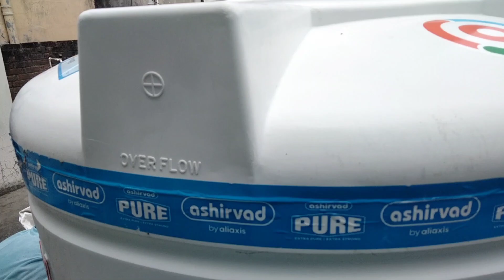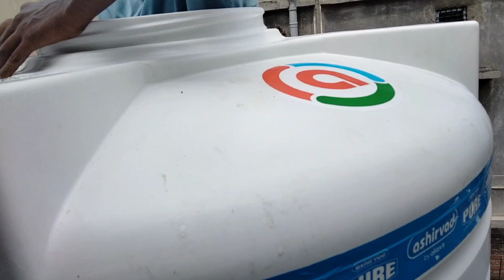watter tank कैसे लगाए 🛠️ पानी टंकी कैसे बदलें how to install water tank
watter tank कैसे लगाए 🛠️ पानी टंकी कैसे बदलें how to install water tank wattertankinstall mo 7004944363
how to install water tank
how to exchange water tank
Pani wali Tanki kaise lagta hai
Pani ki Tanki fata hai kaise change kiya jata hai
pani ke Tanki mein kaise hole Kiya jata hai
is video mein humne bataya hai Pani Tanki yani water tank kaise badla jata hai
     is video ke madhyam se agar aap logon Ko achcha ya kuchh jankari mila hai to aapke liye dhanyvad
       mera naam Ashish Kumar hai aur main Apne YouTube channel per plumber ka jankari deta hun aur deta rahunga taki aap ko kuchh

how to install old tank and new tank
fata hua water tank kaise change Karen
purana Tanki fata hua hai kaise badla jata hai
how to exchange old water tank and new fitting water tank
old water tank exit and new water tank fitting
water tank swimming pool bacchon ne banaya
kaun se baccha ne water tank ko swimming pool banaya
water tank badalte samay bacchon ne injoy kiya aur Pani Tanki ko swimming pool samajh kar khelna chalu kar diya
water tank badalte samay bacche ne khoob shor machaya aur khoob nahaya
exchange water tank old new fitting water tank